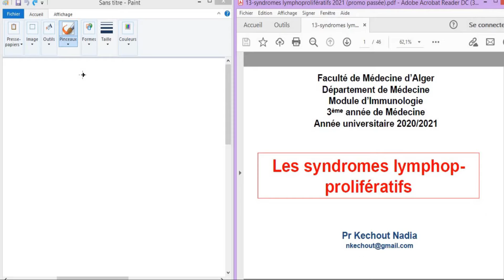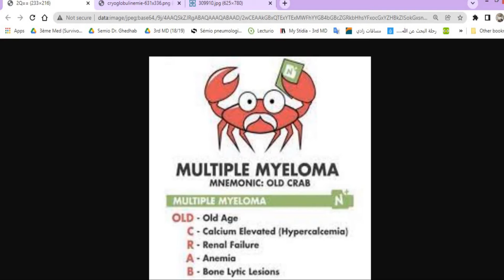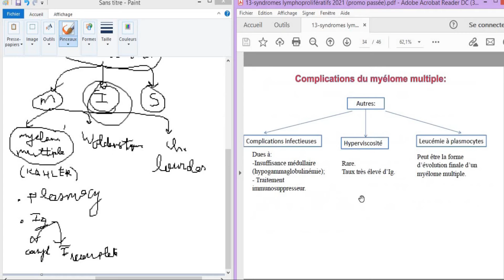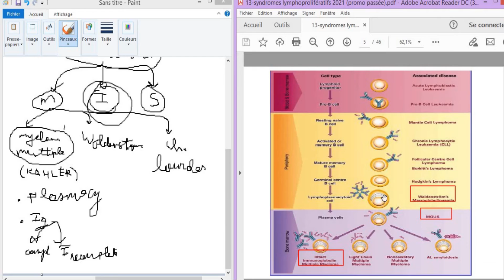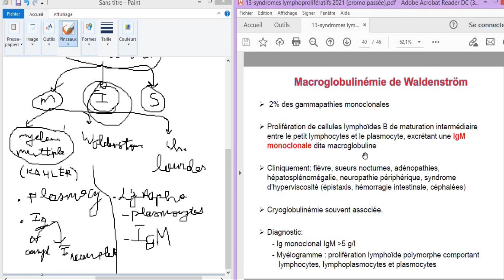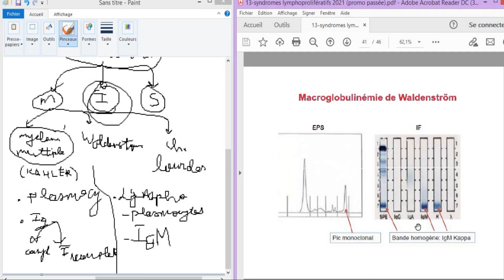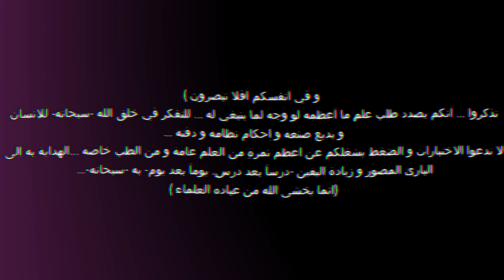Immunologie - SYNDROMES LYMPHO-PROLIFERATIFS par KHAOULAH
🌿 اللهمَّ علِّمنا ما ينفعنا و انفعنا بما علَّمتنا و زِدنا عِلماََ 🌿

🔴 il n'y pas de changements significatifs en comparaison avec celui de cette année (promo 2019)

🔶 Vitesse recommandée : x1.75 - x2

🔶 Time-stamps
00:00:00 Intro/Rappel sur les Ig
00:06:54 Circonstnaces de découverte des Gammapathies Monoclonales (GM)
00:09:00 Techniques: Détection et Identification du Composant Monoclonal
00:20:07 Classifications des GM
00:21:30 Myélome Multiple (Maladie de KAHLER)
00:43:08 GM de Significations Indéterminée
00:48:54 Macroglobulinémie de WALDENSTROM
00:55:33 Maladie des Chaines Lourdes
01:00:03 les GM Secondaires
01:00:40 Conclusion
01:01:11 تَذكِرة 🌿

دعواتكم بالتيسير و القبول و الصلاح ... ولا تنسوا ! كونوا مُصلِحين حيثما وُضعتِم 🌱